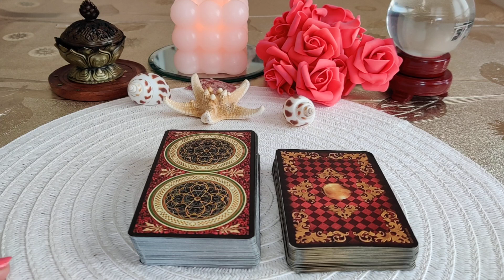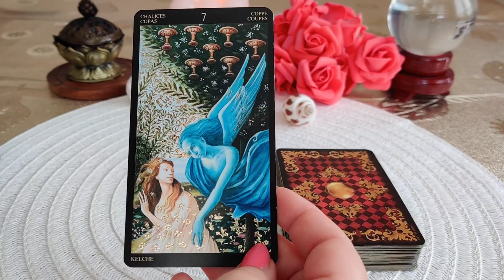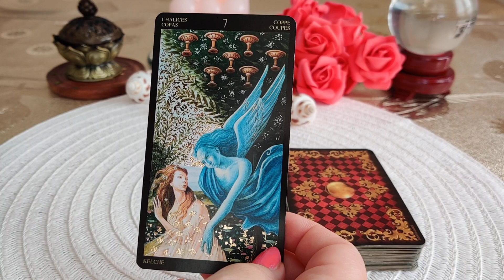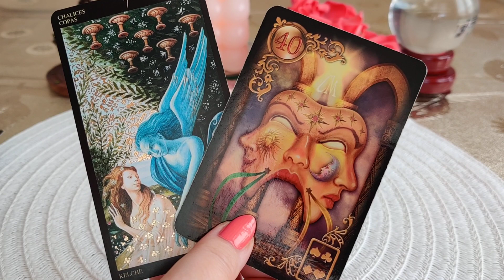KARTY DNIA 02.07.2023 🔮🪄💫